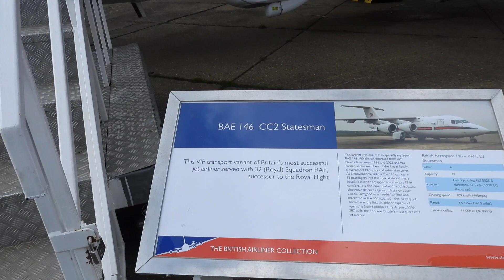Aircraft on the Airfield Duxford IWM. (2)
some of the aircraft  on show  outside on the side of the airfield at Duxford IWM .2023 .  Please feel free to subscribe to my channel @tecco6946  for free where I have loads of different videos in separate playlist for everyone thanks. I also have another channel  I am building up called @tecco59 and a tiktok channel @tecco1959  take a look you might like thanks again. More videos to follow